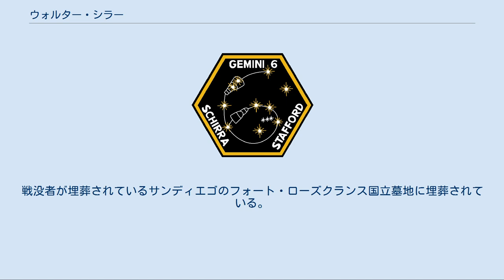ウォルター・シラー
ウォルター・マーティ・「ウォリー」・シラー・ジュニア（Walter Marty Schirra, Jr. 1923年3月12日 - 2007年5月3日）は、アメリカの宇宙飛行士、海軍軍人。
アメリカ最初の有人宇宙飛行計画であるマーキュリー計画で選ばれた7人の宇宙飛行士中の一人。
マーキュリー計画、ジェミニ計画、アポロ計画のすべてで、地球周回軌道以上の宇宙飛行を体験した飛行士はシラーただ一人である。
宇宙に滞在した総時間は295時間15分になる。
 アメリカの有人宇宙飛行で3つの異なるプロジェクトでそれぞれ地球周回軌道以上の宇宙飛行を体験した飛行士は、シラーとジョン・ヤング（ジェミニ計画・アポロ計画・スペースシャトル）の2人だけである。
 アメリカ海軍の補給艦ウォリー・シラーは、シラーの功績をたたえて死後に命名された。
 シラーはニュージャージー州ハッケンサックに生まれた。
シラーの父親のウォルター・M・シラー・シニアは第一次世界大戦の間にスイスからカナダに移り住み、飛行士としての経歴を積んだ。
後には小型飛行機の曲芸飛行を行うようになる。
母親のフローレンス・リーチ・シラーは夫と共に田舎の航空ショーで曲芸飛行を行い、飛行機の翼上を歩いたり、見学者に遊覧飛行をさせて生計を立てていた。
シラーは15歳で父親の飛行機を操縦するようになる。
 シラーはボーイスカウトに加わり、ニュージャージー州オラデルの第36分団のファースト・クラスとなる。
イングルウッドのドワイト・モロー高校を卒業し、1941年にニュージャージー工科大学に入学し、1944年に卒業した。
その後海軍兵学校に入学、1945年に卒業し、アラスカ (USS Alaska, CB-1) の士官として任官したが、太平洋戦線に向かって出発した翌日太平洋戦争は終結した。
 戦後、彼はペンサコーラ海軍航空基地でパイロットの訓練を受け、空母の戦闘機航空団に配属される。
 朝鮮戦争が勃発すると、シラーは海軍から空軍へ派遣された交換パイロットの一員として韓国に急派された。
最初は第136爆撃航空団の飛行小隊長として、続いて第154戦闘爆撃飛行隊の作戦士官として勤務した。
1951年から52年にかけて90回の作戦飛行任務に出撃し、その大半はF-84によるものであった。
シラーはMiG-15を1機撃墜し、他の2機に損傷を与えている。
朝鮮戦争での功績で空軍殊勲十字章と柏葉付き航空メダルと受章した。
 朝鮮戦争が終わるとシラーは海軍のテストパイロットの任に就く。
チャイナレイク海軍兵器ステーションにおいてシラーはF7U カットラスに搭載したサイドワインダーミサイルの試験を担当した。
飛行教官および空母艦載機パイロットの職を務めた後、再びテストパイロットに戻り、F-4 ファントムの海軍での評価試験を行った。
 引退後は自身の宇宙飛行の回想録などを共同執筆した。
 2007年、中皮腫による心臓発作で死去した。
戦没者が埋葬されているサンディエゴのフォート・ローズクランス国立墓地に埋葬されている。